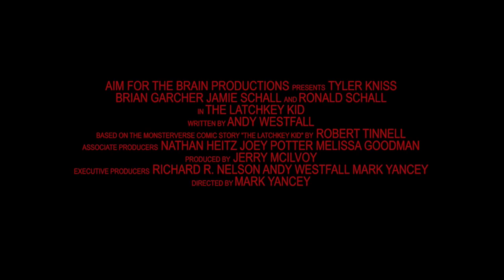The Latchkey Kid - Trailer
Directed By: Mark Yancey